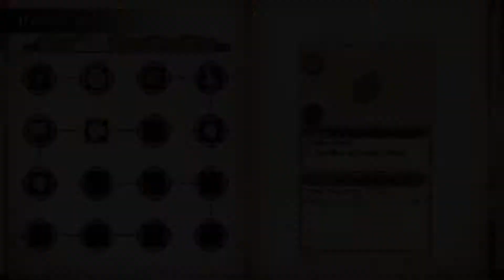Let's Play Atelier Lydie & Suelle - 39: More Bomb Improvements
A blind playthrough of Atelier Lydie & Suelle: The Alchemists and the Mysterious Paintings, with commentary.